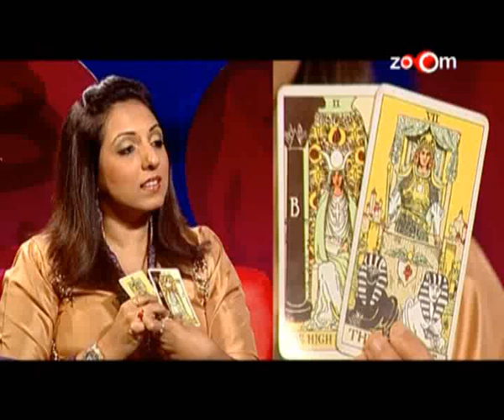Salman Khan's chain of hotels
Your direct link to the stars and what their stars say! Click on the latest episode of 'Lakeer Ke Fakeer'  for all the astrological revelations about Bollywood celebs!